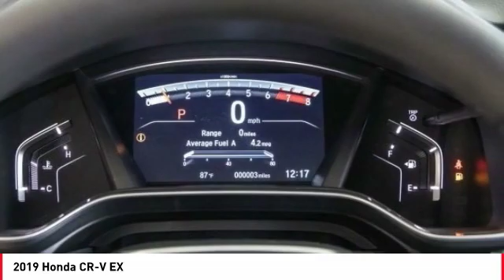2019 Honda CR-V Cathedral City CA 822069